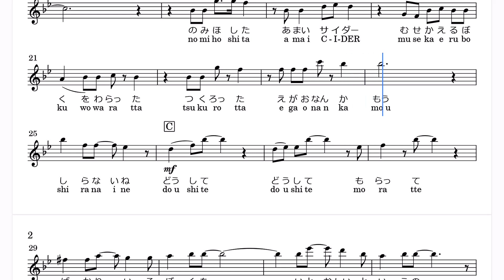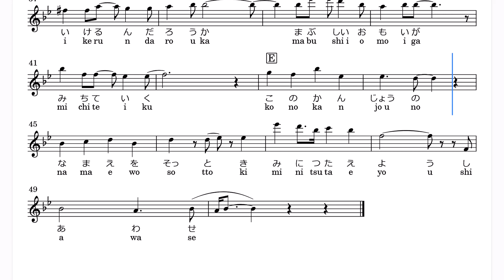Omoinotake「幸せ」(Bb Clarinet楽譜) / TVアニメ「ホリミヤ -piece-」OPテーマ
▽Trp向けで作ってたのですが、音域が。。同じべーかんなので、レッツチャレンジ！